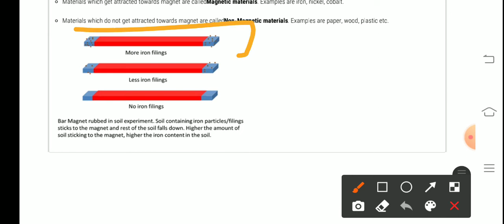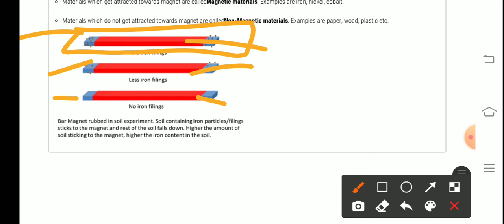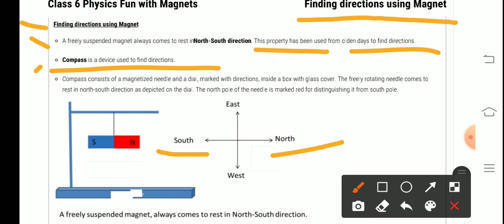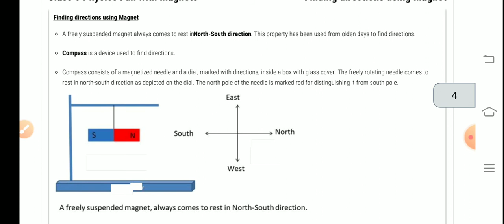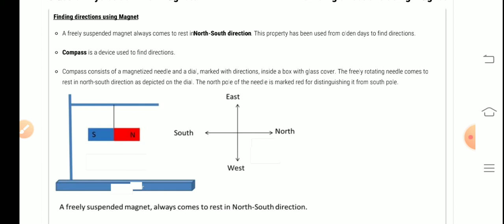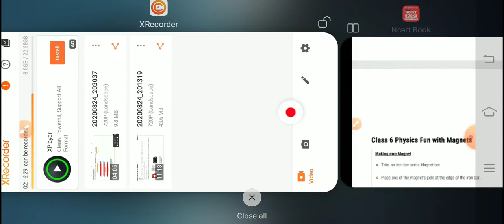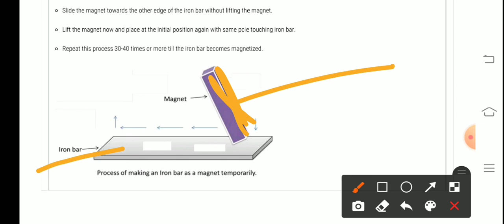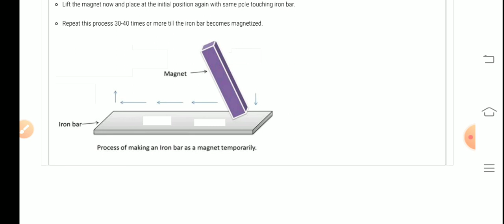Finding direction using magnet 🧲